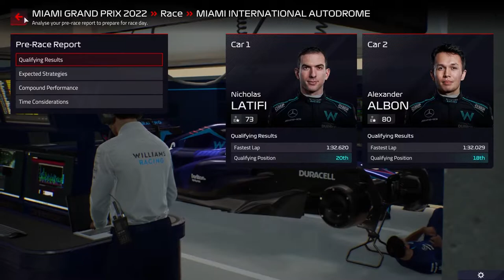Miami is hot and so is our cars.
We go to humid Miami for a big race and we place even better.